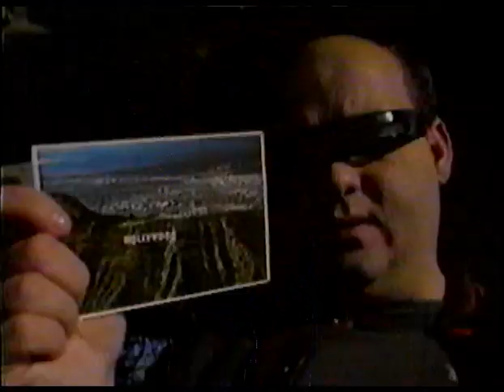Dough Ray Me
The most brilliant MTV video that never was. Dr. Gonzo stars in this lost gem written with Little Roger and Dick Bright, and featuring the late lamented Monty Hoffman. Rogers & Hammerstein were down with it, but the Cars' counsel wouldn't let it air. Bummer.